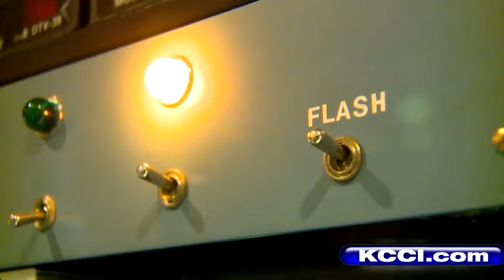KCCI weather beacon going dark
KCCIs Eric Hanson reports on the end of the KCCI weather beacon.